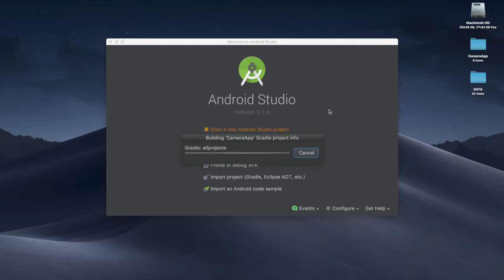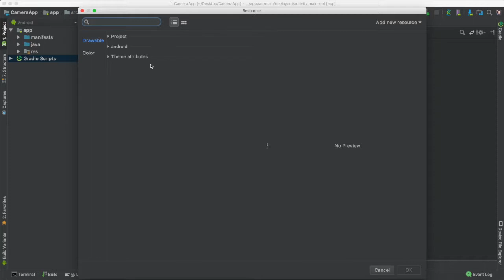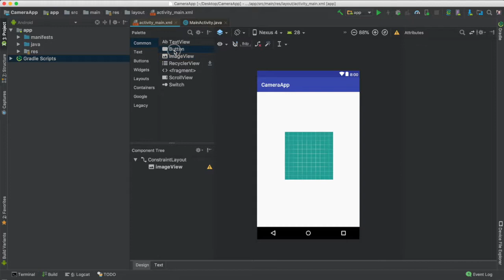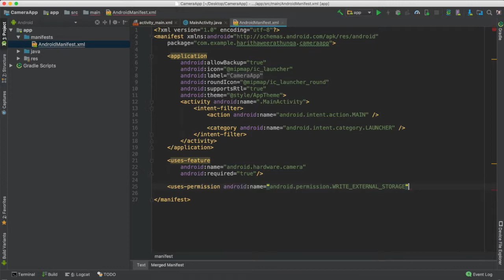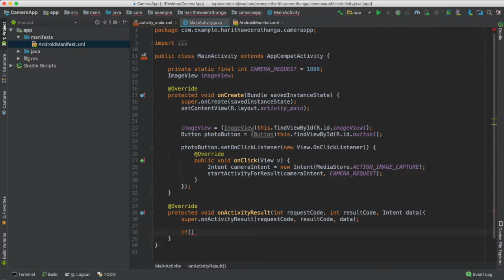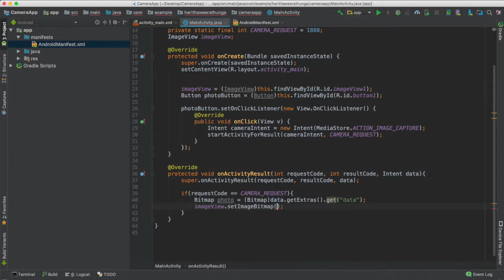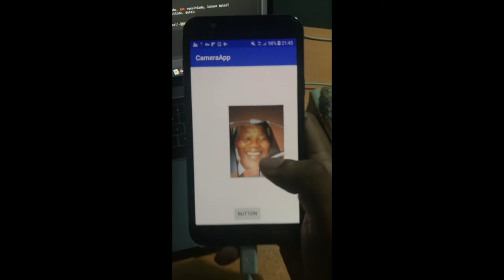Camera app Using Android Studio in Sinhala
In this video I am going to show you how to implement a camera app in android studio and run it on an actual android smart phone